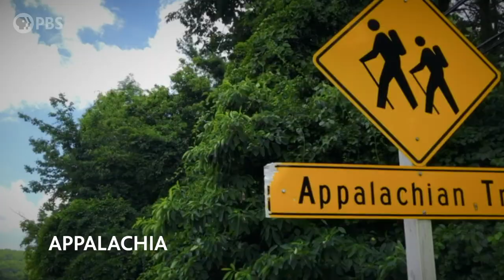America Outdoors with Baratunde Thurston | Extended Preview | PBS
Hosted by bestselling author, podcaster, and outdoor enthusiast Baratunde Thurston, the series follows him on an adventure-filled journey to explore the diverse array of regions across the U.S. and how those landscapes shape the way Americans work, play and interact with the outdoors. Premieres Tue July 5 at 9/8c.

About Baratunde Thurston:
Baratunde Thurston is a force of nature and an essential voice for our times. He is an Emmy-nominated host who has worked for The Onion, produced for “The Daily Show,” advised the Obama White House and wrote the New York Times bestseller How To Be Black. He’s the executive producer, creator and host of How To Citizen with Baratunde, which Apple named one of its favorite podcasts of 2020. Baratunde recently received the Social Impact Award at the 2021 iHeartRadio Podcast Awards on behalf of How to Citizen with Baratunde. In 2019, he delivered what MSNBC’s Brian Williams called “one of the greatest TED talks of all time.” The TED Talk has since been viewed over five million times. Baratunde is unique in his ability to integrate and synthesize themes of race, culture, politics and technology to explain where our nation is and where we can take it. Baratunde serves on the boards of BUILD and the Brooklyn Public Library and lives in Los Angeles, California. As a child, he was a Boy Scout and still remembers how to build a fire without matches.